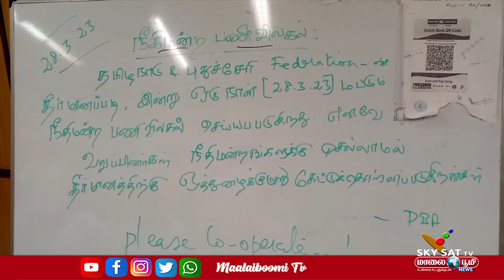28.03.2023 / PONDICHERRY NEWS / SKYSAT MAALAIBOOMI NEWS